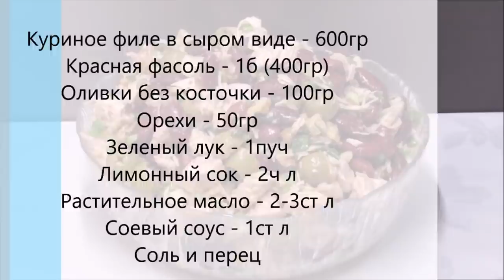Салат на Новый Год БЕЗ МАЙОНЕЗА!!!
Рецепт салата без майонеза. Очень вкусный и сытный салат на праздничный стол. Особенно он понравится противникам МАЙОНЕЗА :)
  Нам потребуется:
Куриное филе (в сыром виде) - 600гр
Красная фасоль - 1б (400гр)
Оливки без косточки - 100гр
Орехи - 50гр
Зеленый лук - 1пуч
Лимонный сок - 2ч л
Растительное масло - 2-3ст л